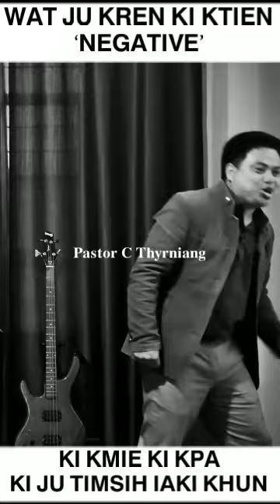WAT KHOT KI MRAD IAKI KHUN JONH PHI | PASTOR C THYRNIANG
‭‭PROBERB‬ ‭21:23‬
 ‘Jar uba sumar ïa la ka shyntur bad ïa la u thylliej u sumar ïa la ka mynsiem na ki jingjynjar.’